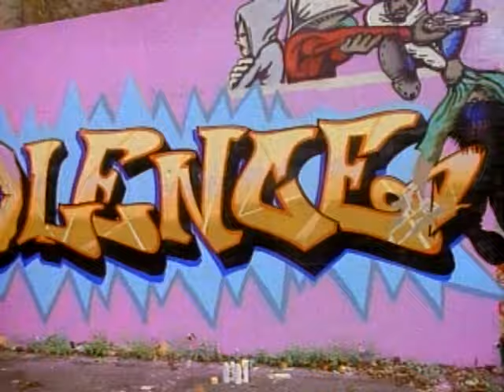Boogie Down Productions - Duck Down (Official Video)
Official Video for "Duck Down" by Boogie Down Productions

Ask your voice device to play Boogie Down Productions!

Chorus:
DUCK! Sucker MC's DUCK!
BO! Duck down!
Sucker MC's duck!
DUCK! Sucker MC's Duck down!